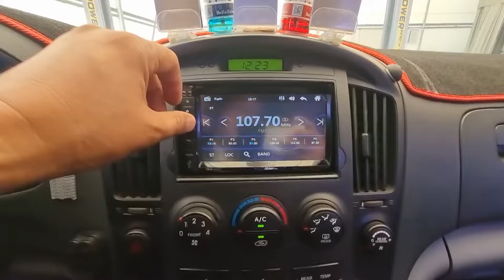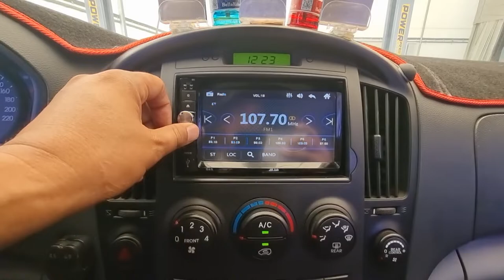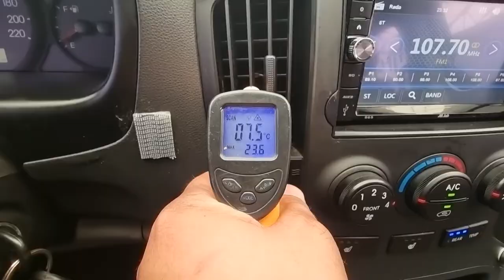2012 Hyundai starex used car export ( CU486832) carwara,카와라 스타렉스 수출